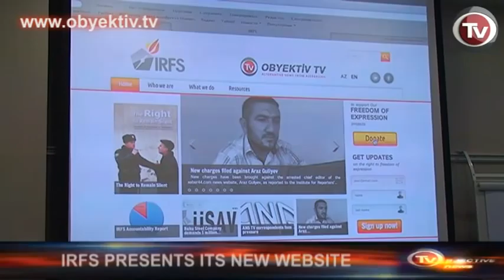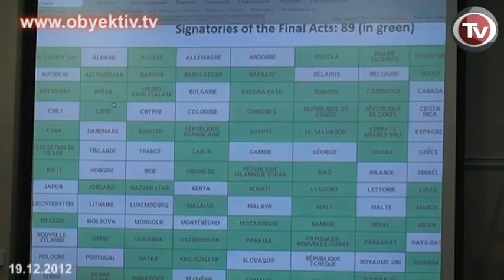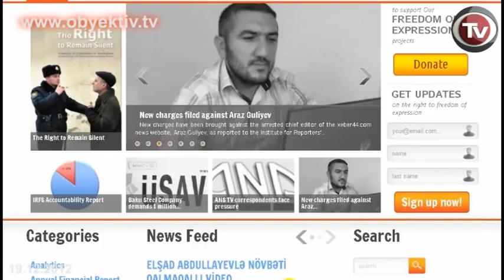IRFS PRESENTS ITS NEW WEBSITE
On Wednesday the Institute for Reporters Freedom and Safety (IRFS) held a presentation of its new website, irfs.org.

As IRFS director Emin Huseynov said, the former version of the IRFS website was built in 2007, on Joomla platform, which, at that time was quite technologically advanced. The new site contains information in Azerbaijani and English languages and was developed on Word Press platform, which is more secure for the NGO's activity. Up to 9,000 pieces of information have been transferred from the older version of the site to the newer one.

The new site was built with financial support from the International Freedom of Expression Exchange (IFEX) and International Media Support (IMS).
IMS programme manager Gulnara Akhundova said main idea for the new website is to create favorable conditions for public advocacy campaigns to protect the freedom of the press and to report on the state of freedom of expression in Azerbaijan.
Speaking about technical specifications, advantages and search engine of the new site, Emin Huseynov noted that the new site will also have a section on IRFS financial statements. According to Huseynov, in 2013, IRFS will transfer its two other sites to the new platform: obyektiv.tv and nakhchivan.org.az.
USAID representative Ronald Glass and German Marshall Fund representative Mehriban Rahimli regarded the update of IRFS website as another step to help the civil society institutions engaged in free expression advocacy and protection of journalists' rights.

It was also noted that after the 7th Global Internet Governance Forum held in Baku under the auspices of the UN, problems still remain. In addition to the arrest of Internet dissidents, there are legal and technical hindrances as well. The participants expressed regret over the support from Azerbaijan along with China, Russia, Iran and some Arab countries for the decision by the International Telecommunication Union, which effectively allows states to influence the online distribution of contents and legitimizes state control over the online networks.